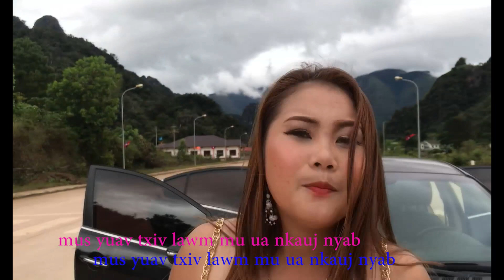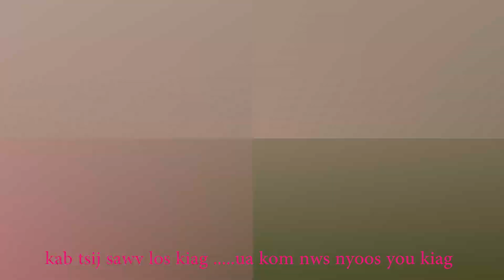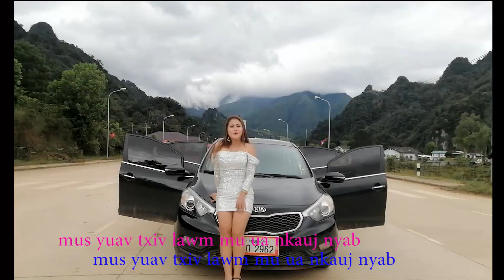Poj niam tiam tshiab[Nkauj tawm tshiab 2021]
Poj niam tiam tshiab yog Ta yang ib zag nkauj tawm tshiab xyoos 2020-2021 no, ua tsi tau zoo los thov zam lub txim thiab thov nej sawv daws pab nias subscribe rau kuv thiab kuv tseem yuav los hus nkauj thiab ua kev lom zem ntau ntau rau peb saib mus lawm yav tom ntej, uatsaug ntau od